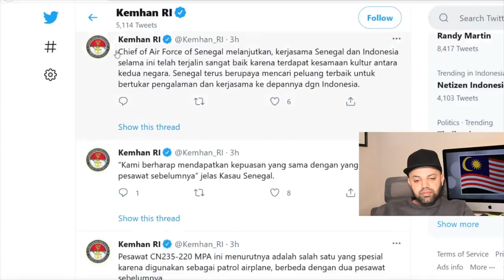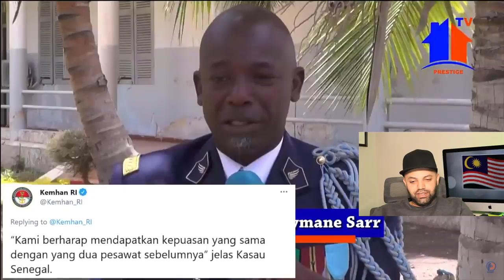10 TAHUN DIGUNAKAN SENEGAL AFRIKA AKUI PUASS GUNAKAN PESAWAT BUATAN INDONESIA Reaction | MR Halal